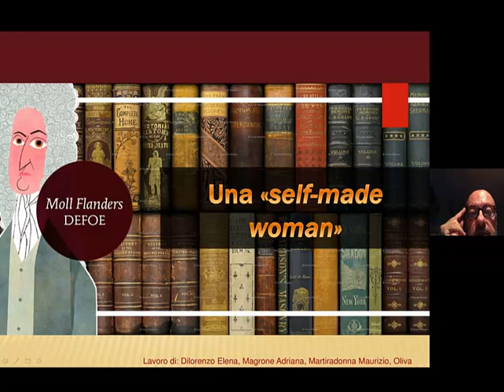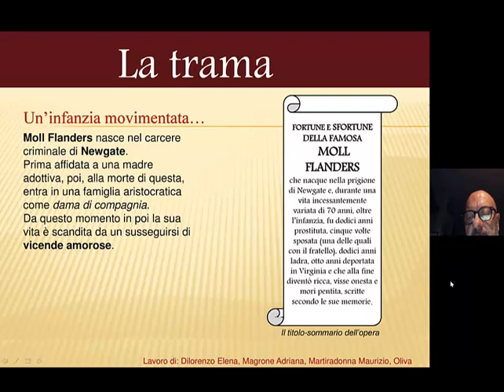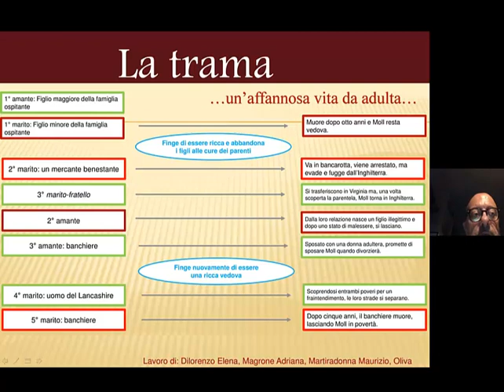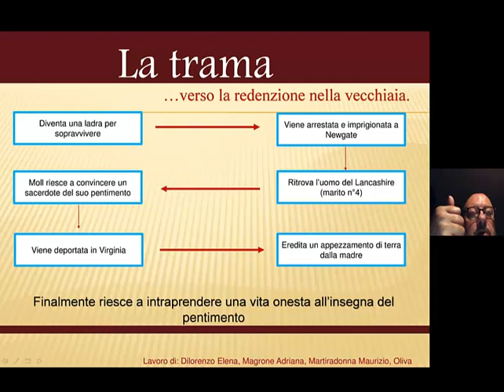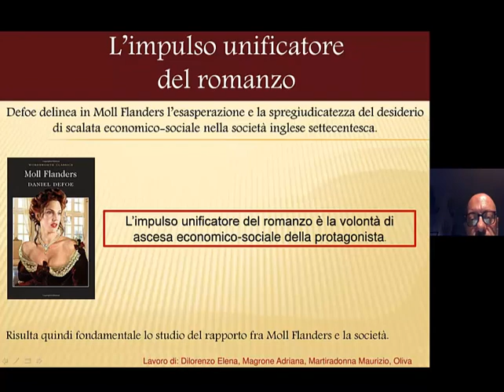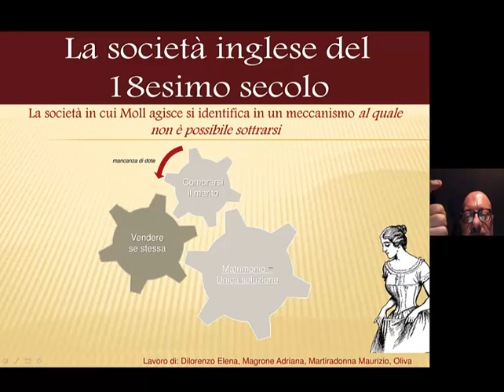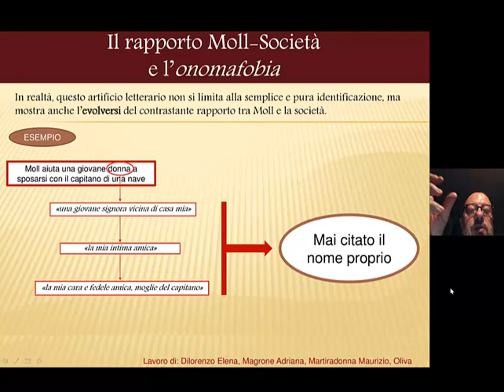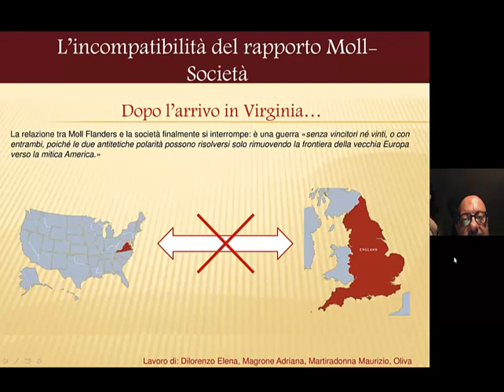Moll Flanders di Daniel Defoe